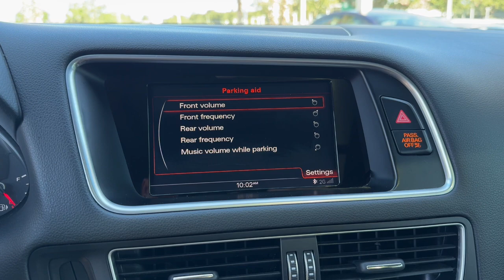2017 Audi Q5 Longwood, Orlando, Lake Mary, Sanford, Daytona Beach, FL RW327325P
Monsoon Gray Metallic Used 2017 Audi Q5 2.0T Premium Plus available in Longwood, Florida at Parks Toyota. Servicing the Orlando, Lake Mary, Sanford, Daytona Beach, FL area.

Parks Toyota
1701 South Woodland Boulevard

Boasting superb craftsmanship this 2017 Audi Q5 practically sings Puccini. With a Intercooled Turbo Premium Unleaded I-4 2.0 L/121 engine powering this Automatic transmission it is a vastly understated assertion of your dominion over the open road. Its outfitted with the following options: Window Grid Diversity Antenna Wheels: 8.0 x 19 5-Arm Star Design Valet Function Trunk/Hatch Auto-Latch Trip computer Transmission: 8-Speed Tiptronic Automatic -inc: sport program and manual shift mode Transmission w/Oil Cooler Tires: P235/55R19 101H AS Tire mobility kit and Tailgate/Rear Door Lock Included w/Power Door Locks . Visit Deland Toyota at 1701 S Woodland Blvd Deland FL 32720 today.